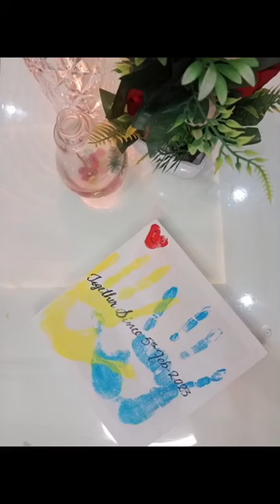Couple hand painting art 🎨